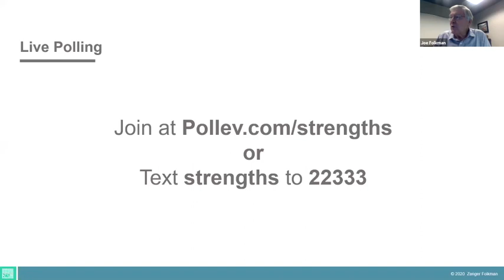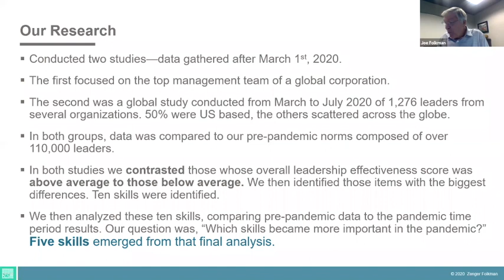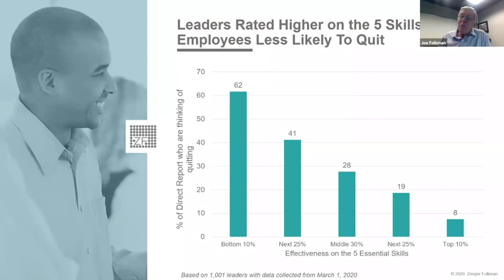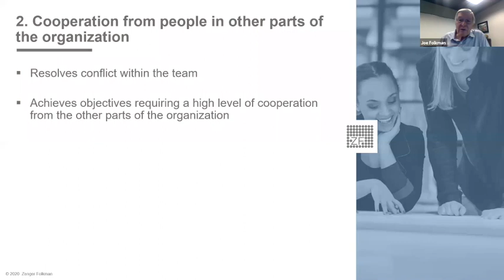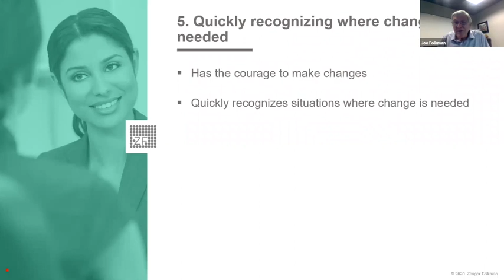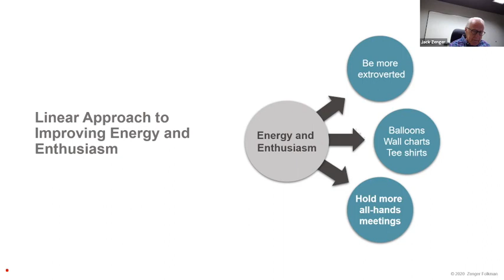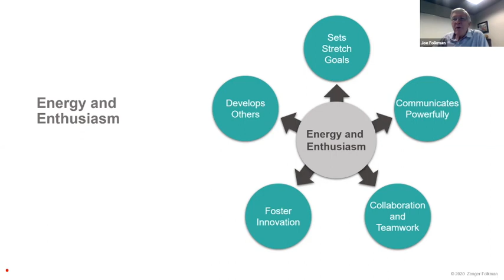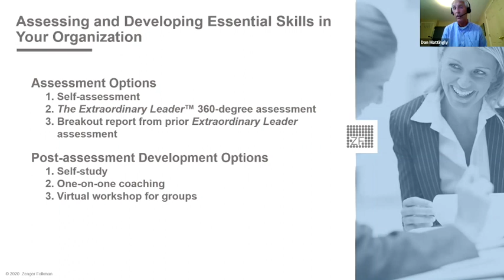Leaders Under Pressure: Finding The Essential Skills for A New Era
Each week we hear from more leaders who are struggling with unparalleled levels of pressure related to organizational performance. At the same time, employees have developed heightened anxiety and concerns about their future. Not knowing what lies ahead is compounding the issues.

Zenger Folkman is known for researching the leadership competencies that differentiate the world’s most highly effective leaders from those who make only an average impact in their organizations. In 2017, 19 Differentiating Competencies rose to the top. The research is clear, when leaders focus on these 19 competencies, they will make an extraordinary impact for their organization.

Continued research utilizing data gathered during our current crisis is yielding insights that can help leaders (and organizations) navigate these unprecedented circumstances. Skillful execution of a few key leadership behaviors is critical.